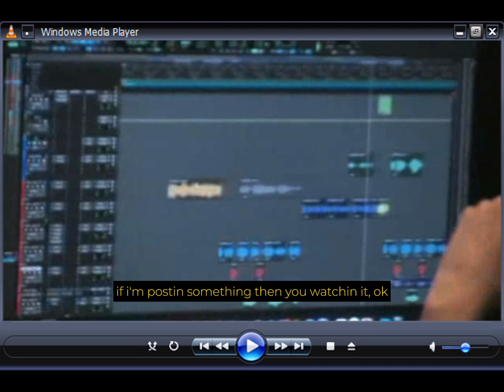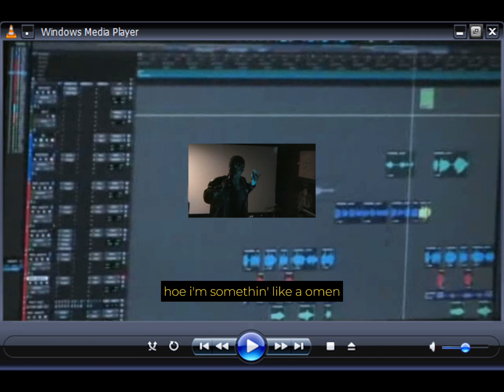mwtp - killkxnny (lyric visual)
'eudaimonia.' coming soon i promise.